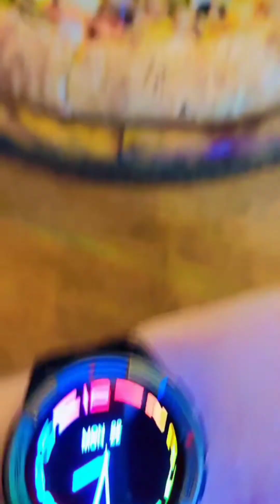First Vlog Birthday Vlog // Naila's birthday Vlog // Dinner Vlog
# First Vlog viral  Birthday Vlog
# Food Vlog
# Birthday Vlog
# Naila's birthday Vlog
# Dinner Vlog

# my food Vlog